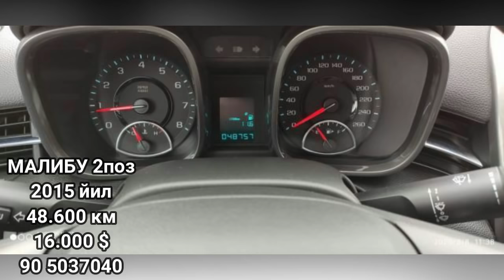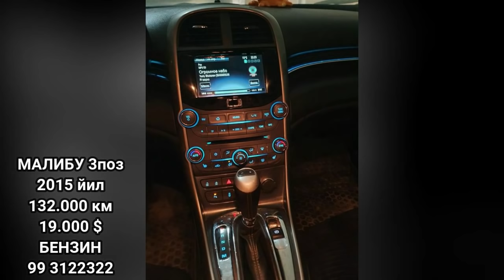МАЛИБУ ВА КАПТИВАЛАР . . . . . . ЯНГИ НАРХЛАРИ . . .